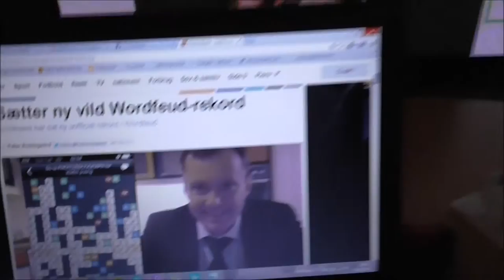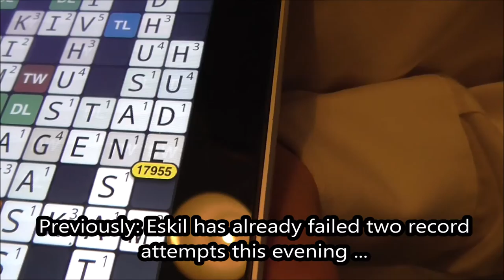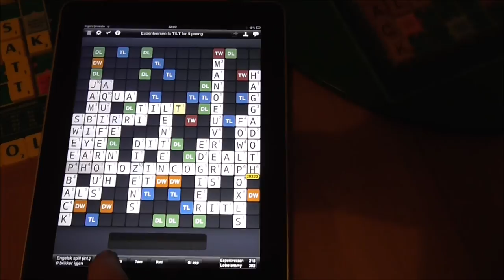wordfeud world record: 20236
I set a world record with 20204. A Dane moved it to 20210 by pluralizing one of my words. It was payback time.